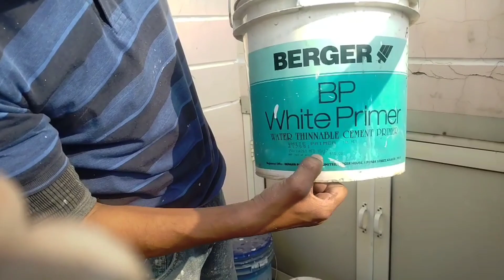plastik paint 5 साल बाद भी खराब नही होगा। तरिका जान लो। saddam bhai75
प्लास्टिक पेंट 5 साल बाद भी खराब नहीं होगा। तरिका जान लो। सद्दाम भाई 75
इस वीडियो मे हमने प्लास्टिक paint को रखने का तरिका ऐसा बताया है की 5 साल के बाद भी इस्तेमाल कर सकते है।